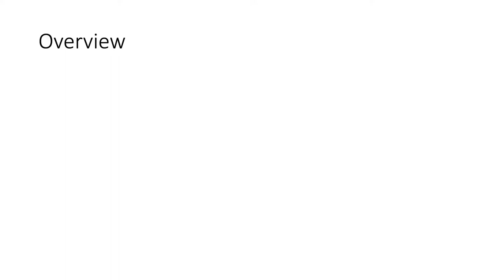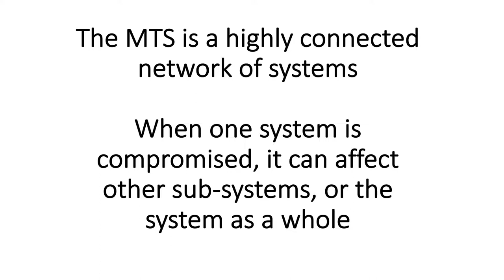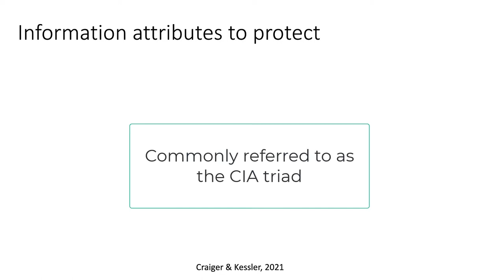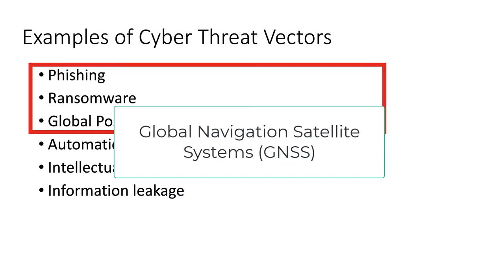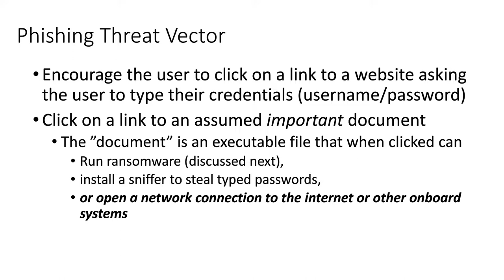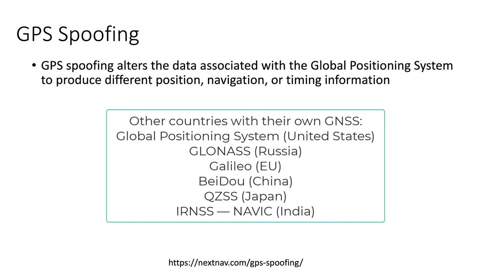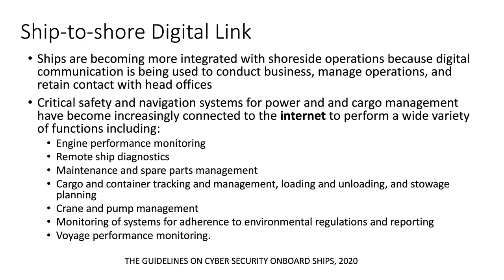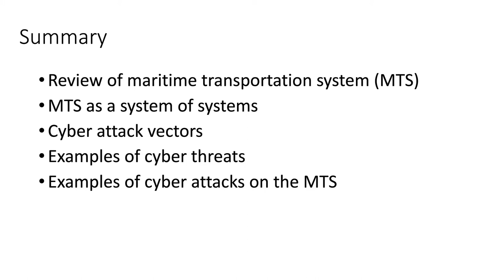Cyber Threats to the Maritime Transportation System (2 of 3)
This is the second in a series of videos on maritime cybersecurity. In this video, we discuss the maritime transportation system (MTS) as a system of systems, identify the interconnected information communication technologies on ships and ports, discuss cyber threats and cyber attacks to the maritime transportation system, and provide examples of threat vectors on the maritime transportation system.

This video series is one of several series providing an overview of applications of cybersecurity normally not discussed in information technology or cybersecurity courses (e.g., maritime, aviation, supply chain, etc.). These videos help broaden students' understanding of how cybersecurity affects various domains.

The intended audiences for the video series include high school, community college, and lower-level university students who are interested in, or participating in, cybersecurity, information technology, or associated programs.

This video includes more technical terms and information than the first video, and is appropriate for students in a cybersecurity or information technology course.

0:00 Video introduction
0:28 Outline of video contents
1:06 Maritime Transportation System definition
4:37 Maritime cyber attack frequency
5:26 Maritime Transportation System and information communication technologies
5:41 Cargo ship systems
7:08 Port information systems
9:40 The CIA Triad
11:11 Maritime cybersecurity threats
13:09 Phishing
17:52 Ransomware
19:36 Example: Maersk ransomware attack
21:32 GNSS spoofing
24:55 Ship to shore link
25:43 Remote access ship systems
26:55 Ship visits
27:29 Cybersecurity vulnerabilities onboard ships
28:35 Main points of this video
28:58 Video summary
29:22 Contents of third video in NCyTE's Maritime Cybersecurity video series
30:04 References